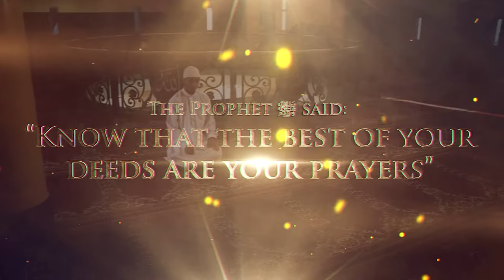Spiritual Salah - TRAILER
Get access to 'Spiritual Salah' (alongside Atheism Unveiled, Fiqh of Love and over 30 other unique Masterclasses) and rekindle your relationship with Allah now!

is a masterclass by Sheikh Abu Abdissalam which helps you achieve khushu’: concentration, focus, humility, awe, consciousness and total immersion in your prayers; through understanding the meaning of what you’re saying.
You will learn the deep inner meanings of the powerful statements and words that you recite during the Salah. And once you understand the beauty of what you're reciting, you'll be immersed in your prayer, marvelling at the carefully selected phrases that each Muslim must recite several times a day.